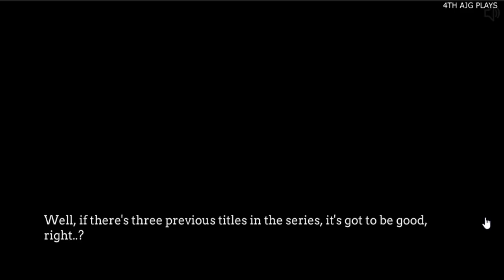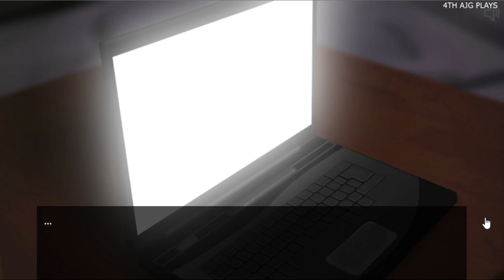Re: Maid (Erika's Path) - Part 3 Walkthrough (The Maid Cafe) - PC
A game set in the fictional Tokyo suburb of Kumatani, following the exploits of shy but inexplicably buff freshman Nishi.